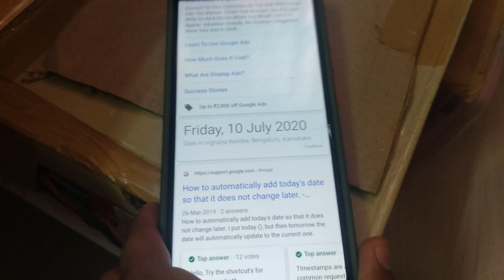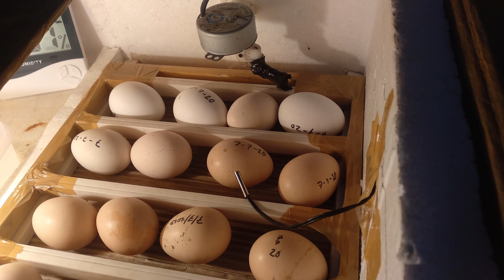Day 03 | 10-07-2020 | ಇನ್ಕ್ಯುಬೇಟರ್ ಹ್ಯಾಚಿಂಗ್ ಪ್ರೊಸೆಸ್ | ಕನ್ನಡದಲ್ಲಿ ಇನ್ಕ್ಯುಬೇಟರ್ ಹ್ಯಾಚಿಂಗ್ Incubator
ಕಾವುಕೊಡುವಾಗ ಸರಿಯಾದ ಕಾರ್ಯಾಚರಣೆ ಮತ್ತು ಎಚ್ಚರಿಕೆಯಿಂದ ಮೇಲ್ವಿಚಾರಣೆ ಅಗತ್ಯ, ಉದಾಹರಣೆಗೆ: ಪ್ರತಿ 1 ಅಥವಾ 2 ದಿನಗಳಿಗೊಮ್ಮೆ ಯಂತ್ರಕ್ಕೆ ನೀರನ್ನು ಸೇರಿಸಿ (ಇದು ಪರಿಸರ ಮತ್ತು ಯಂತ್ರದೊಳಗಿನ ನೀರಿನ ವಿಷಯವನ್ನು ಅವಲಂಬಿಸಿರುತ್ತದೆ).

[Temperature ]ತಾಪಮಾನ: ಮೊಟ್ಟೆಗಳನ್ನು ಎಲ್ಲಾ ಸಮಯದಲ್ಲೂ 99.5 °F [ 37.5 ℃ ]ಡಿಗ್ರಿಗಳಲ್ಲಿ ಇಡಬೇಕಾಗುತ್ತದೆ;  ಕೆಲವು ಗಂಟೆಗಳ ಕಾಲ ಕೇವಲ ಒಂದು ಡಿಗ್ರಿ ಹೆಚ್ಚು ಅಥವಾ ಕಡಿಮೆ ಭ್ರೂಣವನ್ನು ಕೊನೆಗೊಳಿಸಬಹುದು.

[Humidity]ಆರ್ದ್ರತೆ: ಮೊದಲ 18 ದಿನಗಳವರೆಗೆ 40 ರಿಂದ 50 ಪ್ರತಿಶತದಷ್ಟು ಆರ್ದ್ರತೆಯನ್ನು ಕಾಪಾಡಿಕೊಳ್ಳಬೇಕು;  ಮೊಟ್ಟೆಯಿಡುವ ಮೊದಲು ಅಂತಿಮ ದಿನಗಳವರೆಗೆ ( ಕೊನೆಯ 3 ದಿನಗಳಲ್ಲಿ ) 65 ರಿಂದ 75 ಪ್ರತಿಶತದಷ್ಟು ಆರ್ದ್ರತೆಯ ಅಗತ್ಯವಿರುತ್ತದೆ.

Incubator Making Videos:-

【Incubator materials】

◆ DC 12V Cooling Fan
◆ 12V 2A DC Power Adapter
◆ W1209-50~100 Digital Temperature Controller Thermostat
◆ Synchronous Motor 220-240volts 5/6rpm
◆ Digital Programmable Timer Switch
◆ Htc-1 Digital Hygrometer Thermometer Humidity Meter
● Extension Cord with USB Port

【 Buy Egg Incubators 】

● 8 Eggs Incubator
● 24 Eggs Incubator
● 35 Eggs Incubator
● 48 Eggs Incubator
● 112 Eggs Incubator

【 Eggs Turner Tray's 】

◆ 12 Chicken Eggs Turner Tray
◆ 48 Chicken Eggs Turner Tray
◆ 55 Chicken Eggs Turner Tray
◆ 60 Chicken Eggs Turner Tray
◆ 132 Eggs Quail Turner Tray

Follow us on online "ನಮ್ಮರೈತ"

About : Namma Raitha is a youtube channel were i post agriculture related vedios. Keep Supporting.

If you like my work, please consider buying me a cup of coffee. Thanks!

Regards
Your Well-Wisher
ನಮ್ಮ ರೈತ
agriculture kannada channel